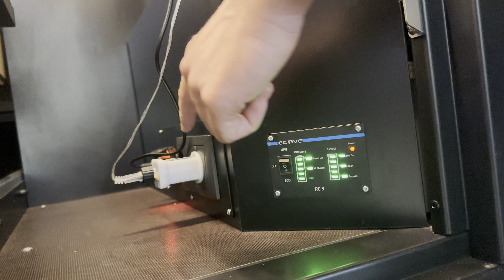Extended Roomtour BACKCAMP FREEda